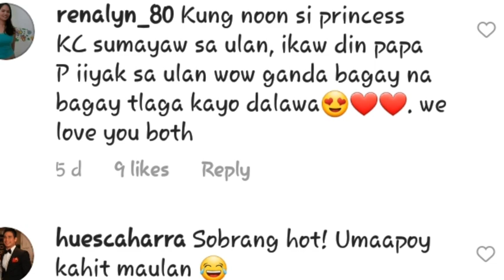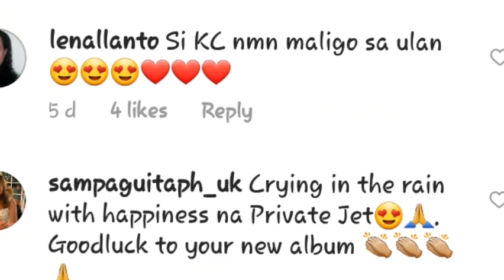''IIYAK SA ULAN'' SI PIOLO PASCUAL AT KC CONCEPCION, BAKIT KAYA ? | PANOORIN DITO ! | BRENDA PAGE